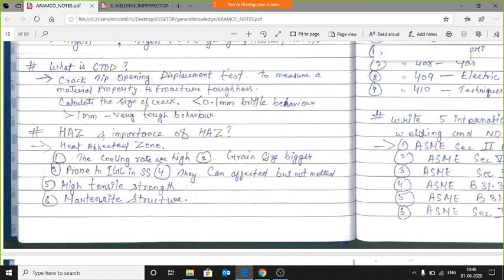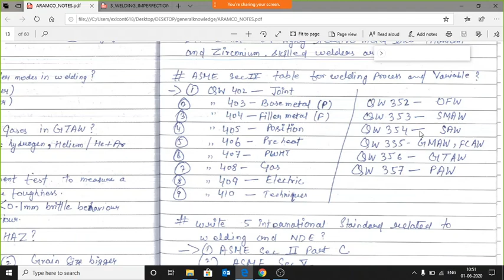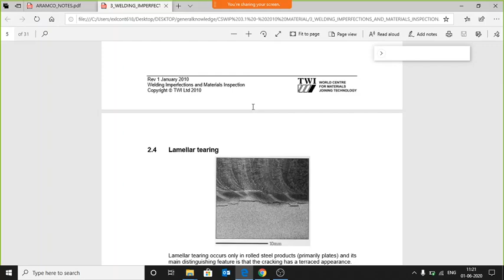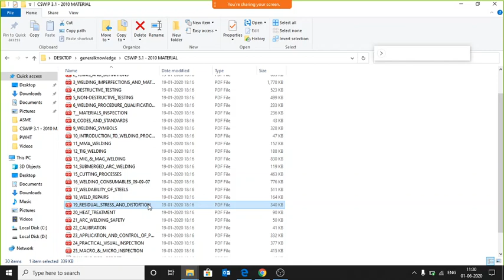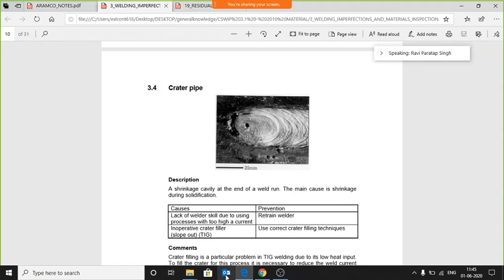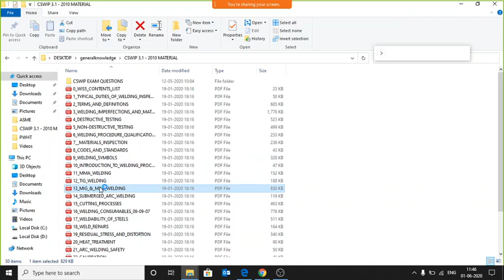Basic Knowledge of Quality Engineer, QC Inspector,Surveyor(TPI)Part-4 [HINDI]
Basic Knowledge of Quality Engineer, QC Inspector,
Surveyor(Third Party Inspector),Welding Engineer,Part-4[HINDI]

Explain by Vishal Dhameliya
[CSWIP 3.1 Welding Inspector &
Saudi Aramco Approved Welding Inspector